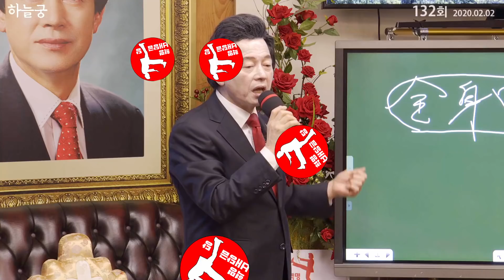허경영 천사활용법! 75세 빨간옷의 멋쟁신사 천사에게 질문 응답받다! 오직 복종만이 Huh Kyung Young How to Question Angels Follow Answer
Canada 카나다
1. 윤완수 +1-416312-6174 총괄위원장